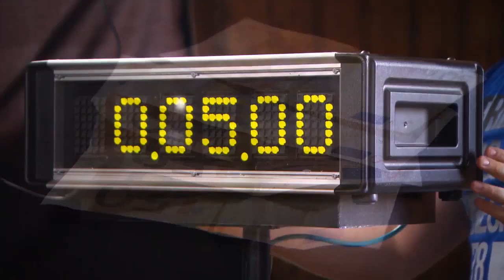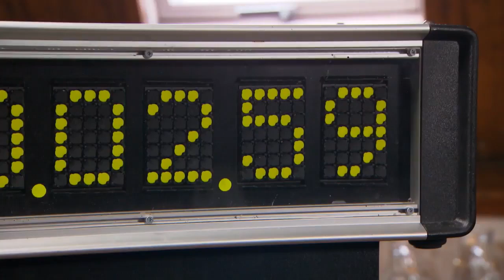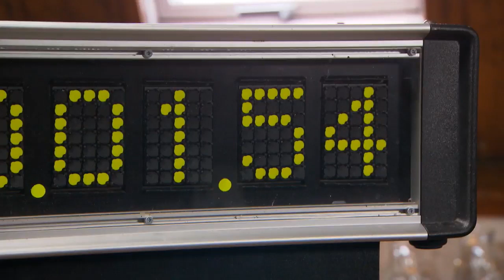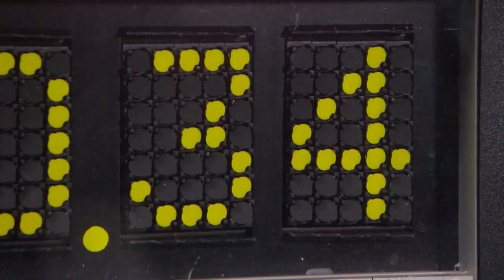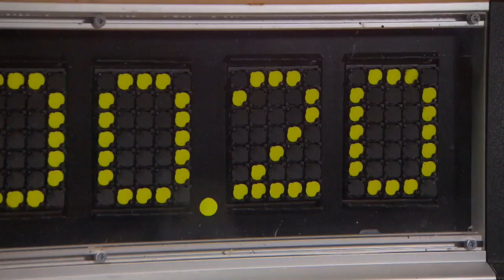Wie verdient de €250 het meest? | Mensenkennis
Er mag geld verdeeld worden! Deze drie dames mogen bepalen wie er met welk bedrag vandoor gaat. In de studio doen Laura Dekker, Remy Bonjasky en